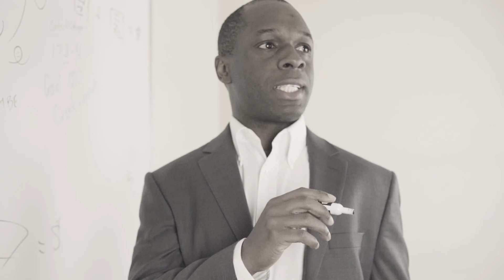High-Ticket Coaching and Consulting Revenue and Clients | Extus Justin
And if you’re interested in building and growing a successful Coaching or Consulting Business, you can check out some of the links below and check out some of the free video trainings I’ve created to help you do that.

-Extus

Free Client Attraction And Business Growth Training For Coaches & Consultants

Join Extus’s Private LinkedIn Group Specifically for Coaches, Consultants & Service Providers